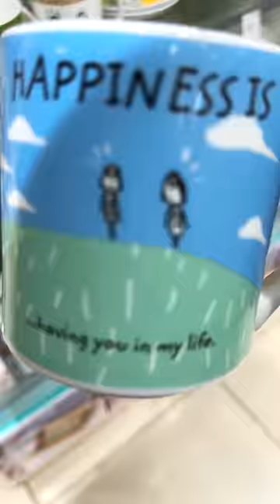Yeh Kya Kha Liya